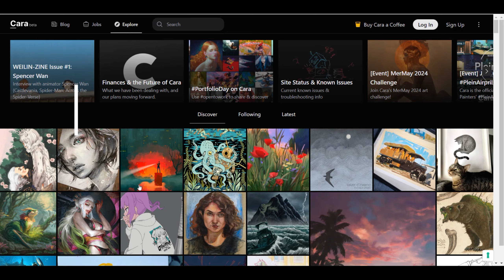Honest Cara Review: Is it Really the Instagram Killer?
The migration of artists from Instagram (Meta) to Cara is now more than a month old. So how does Cara actually stack up? And what else can you do to fight against Meta and the AI takeover?